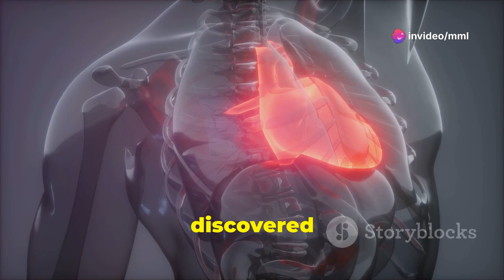Heart Health: Sugar Substitute, Xylitol, Linked to High Risk of Heart Attack and Health Concerns.